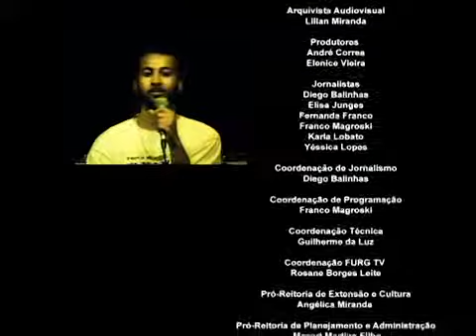Zepis & Dj Underberg @ MUSIURG (blc 2)